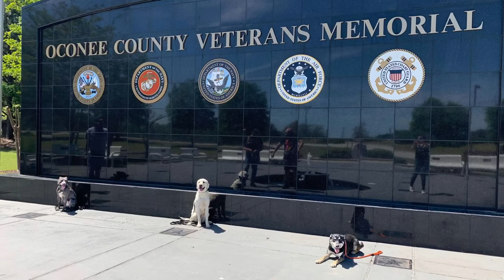Luna | 1 Year Old Mixed Breed | Off Leash K9 Training, Georgia